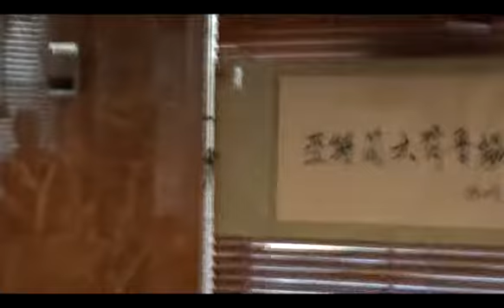Qi LU3 Atlanta168